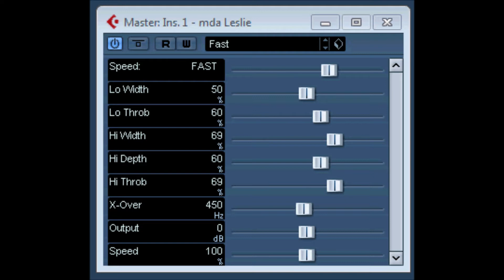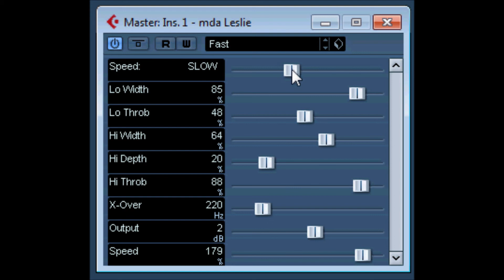MDA Leslie Simulator by MDA Smart Electronix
MDA Leslie Simulator by MDA SmartElectronix
A rotary speaker simulator also known as a Leslie speaker simulator in a
vst plugin made to sound like the original Leslie Rotary speaker simulator